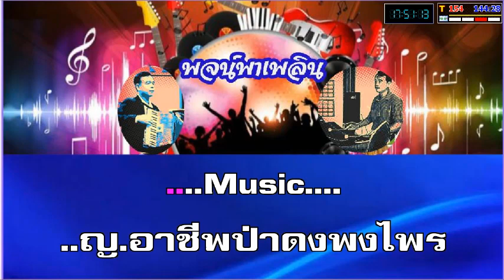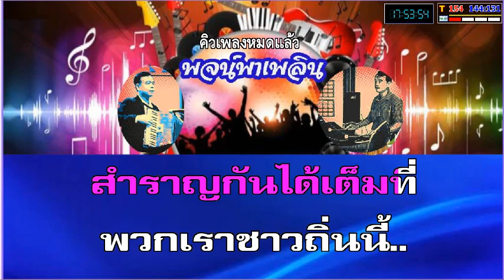ชาวดง คาราโอเกะ ญ ฝึกร้อง